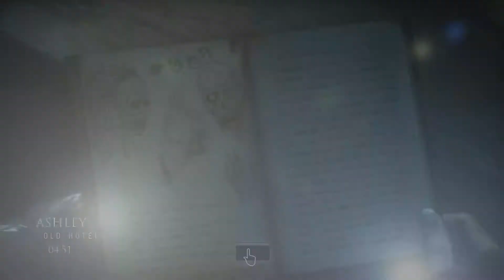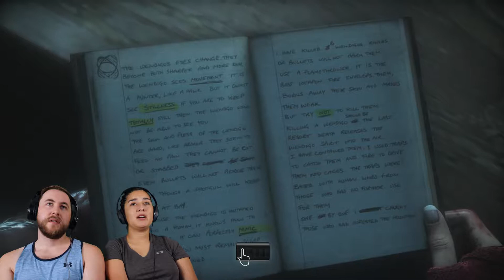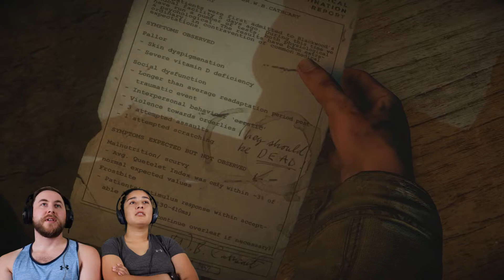WOW WE FAILED! // UNTIL DAWN Walkthrough Gameplay [Part 12 with MrsCasto]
Hello again everybody! Here is the next episode of Until Dawn.